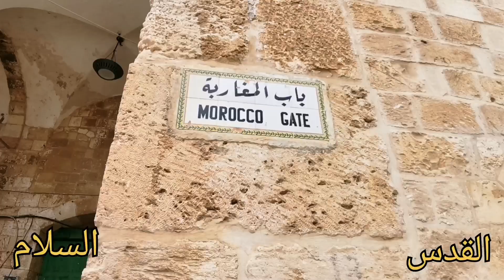باب المغاربة في المسجد الأقصى المبارك/بيت المقدس /The Moroccan Gate at Al-Aqsa Mosque Jerusalem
سمي بباب المغاربة بالقرب من جامع المغاربة المجاور له والواقع داخل المسجد الأقصى، نسبة إلى حارة المغاربة الواقعة خارجه، وهي الحارة التي جاور بها المجاهدون المغاربة الذين قدموا للفتح الصلاحي، وأوقفها عليهم الملك الأفضل بن صلاح الدين.
عرف هذا الباب أيضًا باسمي "باب البراق" و"باب النبي"، حيث يعتقد أن النبي محمد صلى الله عليه وسلم قد دخل منه للمسجد الأقصى ليلة الإسراء والمعراج، كما يعتقد بعض المؤرخين أن الخليفة عمر بن الخطاب دخل من ناحيته إلى الأقصى أيضا بعد الفتح.أعيد البناء الحالي لهذا الباب في الفترة المملوكية، في عهد سلطان مصر الملك الناصر محمد بن قلاوون في سنة 713 هجرية / 1313 ميلادية.يقع الباب بجانب حارة المغاربة، وهي من أشهر الحارات الموجودة في البلدة القديمة بالقدس، ويرجع جزء من شهرة الحارة إلى إقدام إسرائيل على تسويتها بالأرض بعيد احتلال القدس عام 1967، حيث حوَّلتها إلى ساحة سمتها "ساحة المبكى" لخدمة الحجاج والمصلين اليهود عند حائط البراق.
It was called the Mughrabi Gate near the nearby Mosque of the Maghreb and located inside Al-Aqsa Mosque, in reference to the Al-Mughrabi Quarter outside it, and it is the neighborhood in which the Moroccan Mujahideen who came to the conquest of Salah Al-Din were located, and King Afzal ibn Salah al-Din placed it over them.
This gate was also known by the names "Bab Al-Buraq" and "Nabi's Gate", as it is believed that the Prophet Muhammad, may God bless him and grant him peace, entered the Al-Aqsa Mosque on the night of the Isra and Mi'raj. The current construction of this gate was reconstructed during the Mamluk period, during the reign of the Sultan of Egypt, King Al-Nasir Muhammad ibn Qalawun in the year 713 AH / 1313 AD. Israel settled it in the land after the occupation of Jerusalem in 1967, when it turned it into a square it called "The Wailing Square" to serve pilgrims and Jewish worshipers at the Al-Buraq Wall.
Elle s'appelait la porte Mughrabi près de la mosquée voisine du Maghreb et située à l'intérieur de la mosquée Al-Aqsa, en référence au quartier Al-Mughrabi à l'extérieur, et c'est le quartier dans lequel les moudjahidines marocains sont venus à la conquête de Salah Al -Din ont été localisés, et le roi Afzal ibn Salah al-Din l'a placé au-dessus d'eux.
Cette porte était également connue sous les noms de "Bab Al-Buraq" et "Porte de Nabi", car on pense que le prophète Mahomet, que Dieu le bénisse et lui accorde la paix, est entré dans la mosquée Al-Aqsa dans la nuit de l'Isra et Mi'raj. La construction actuelle de cette porte a été reconstruite pendant la période mamelouke, sous le règne du sultan d'Égypte, le roi Al-Nasir Muhammad ibn Qalawun en l'an 713 AH / 1313 AD. Israël l'a installée dans le pays après l'occupation de Jérusalem en 1967, lorsqu'elle l'a transformée en une place qu'elle a appelée "la place des lamentations" pour servir les pèlerins et les fidèles juifs au mur d'Al-Buraq.

Yakındaki Mağrip Camii'nin yanında Muğrabi Kapısı olarak anılan ve dışındaki El-Muğrabi Mahallesi'ne atıfta bulunarak Mescid-i Aksa'nın içinde bulunan ve Salah Al'ın fethine gelen Faslı Mücahidlerin yaşadığı mahalledir. -Din bulundu ve Kral Afzal ibn Salah al-Din onu üzerlerine yerleştirdi.
Bu kapı aynı zamanda Hz. Muhammed'in (s.a.v.) İsra gecesi Mescid-i Aksa'ya girdiğine inanıldığından, "Bab-ül Burak" ve "Nebi Kapısı" isimleriyle de anılmıştır. Bu kapının bugünkü yapısı, Memluklar döneminde, Mısır Sultanı Kral Al-Nasır Muhammed ibn Qalawun'un hükümdarlığı sırasında, H. 713 / 1313 yılında yeniden inşa edilmiştir. 1967'de Kudüs'ün işgali sırasında, Burak Duvarı'nda hacılara ve Musevi ibadet edenlere hizmet etmek için "Ağlama Meydanı" olarak adlandırılan bir meydana dönüştürülür.

اسے مغرب کی قریبی مسجد کے قریب اور مسجد اقصیٰ کے اندر واقع المغربی کوارٹر کے حوالے سے مغربی گیٹ کہا جاتا تھا، اور یہ وہ محلہ ہے جس میں مراکش کے مجاہدین جو صلاح ال کی فتح کے لیے آئے تھے۔ -دین واقع تھے، اور بادشاہ افضل بن صلاح الدین نے اسے ان پر رکھ دیا۔
اس دروازے کو "باب البراق" اور "نبی کا دروازہ" کے ناموں سے بھی جانا جاتا تھا، کیونکہ یہ خیال کیا جاتا ہے کہ حضرت محمد صلی اللہ علیہ وسلم اسراء کی رات مسجد اقصیٰ میں داخل ہوئے تھے۔ اور معراج۔ اس دروازے کی موجودہ تعمیر مملوک کے دور میں سلطان مصر شاہ النصیر محمد بن قلاون کے دور میں سنہ 713 ہجری / 1313 عیسوی میں کی گئی تھی۔اسرائیل نے اسے زمین پر آباد کیا۔ 1967 میں یروشلم پر قبضہ، جب اس نے اسے ایک چوک میں تبدیل کر دیا تو اسے "دی ویلنگ اسکوائر" کہا جاتا ہے تاکہ حجاج کرام اور یہودی عبادت گزاروں کی خدمت کی جا سکے۔